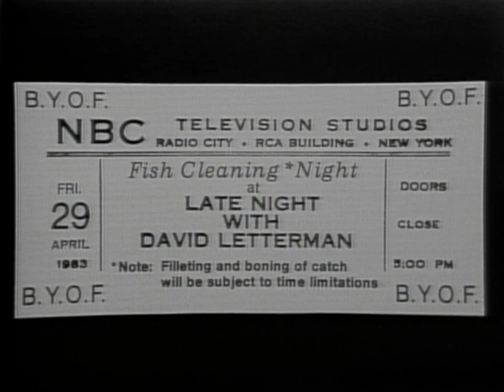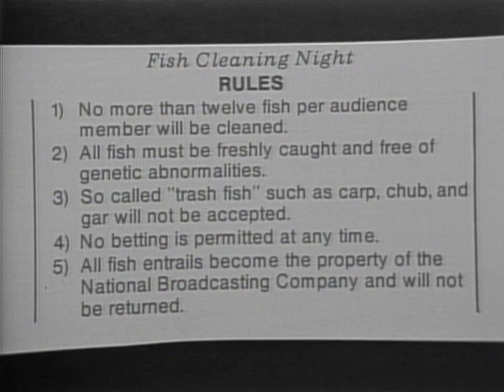Dave's Audience Fish Cleaning Night With Mariel Hemingway | Letterman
Dave cleans audience members' fishes with the help of professional fish cleaner Mariel Hemingway.